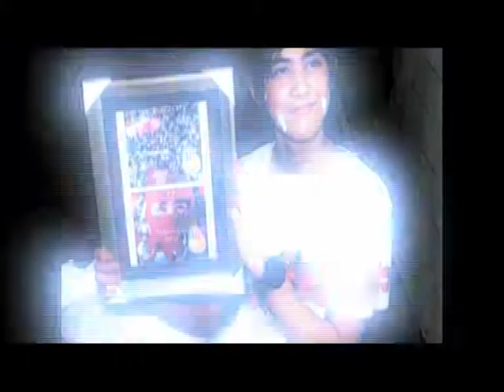Aliando Tengah Tekuni Fotografi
Bintang sinetron "Ganteng-Ganteng Serigala" Aliando terlihat sibuk di lokasi syuting dengan kamera yang baru dibelinya. Aliando mengaku memang lagi suka dengan dunia fotografi.